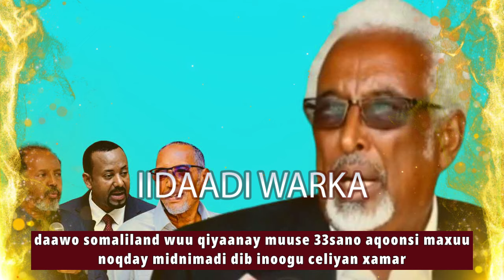daawo somaliland wuu qiyaanay muuse 33sano aqoonsi maxuu noqday midnimadi dib inoogu celiyan xamar